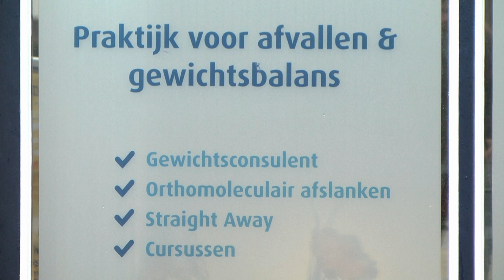Wesley Klein valt af op weg naar de Toppers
Zanger Wesley Klein had vandaag een afspraak bij een Amstelveense diëtist. Ter voorbereiding op de Toppers wil hij er graag nog een paar kilo af hebben.